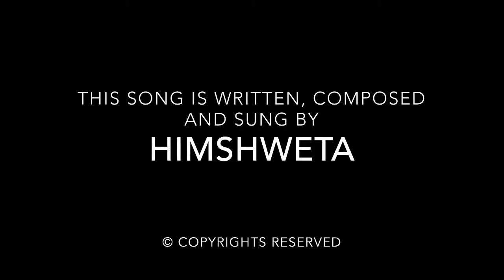Insaan by Himshweta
This song is written, composed and sung by me !! The song is titled as - "INSAAN". It displays the real worth of human beings and the mistakes they are doing because they lack knowledge about their true selves !!